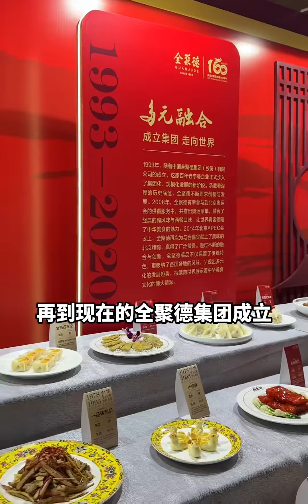来北京不吃全聚德真的会遗憾啊！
北京,全聚德,探店